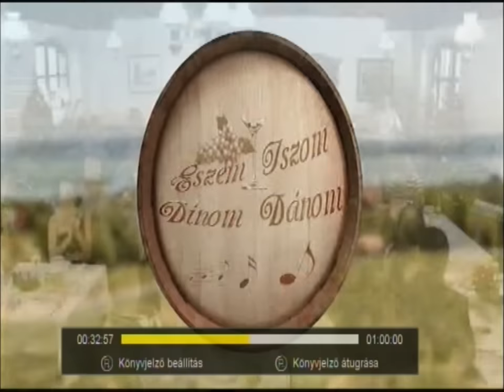Hollósy Band (Sláger Tv felvétel) - Elloptad a szívemet - Eszem-iszom...